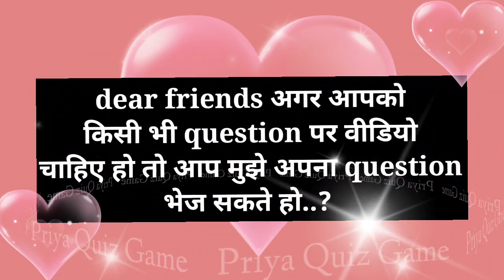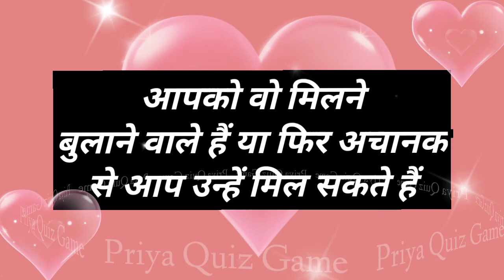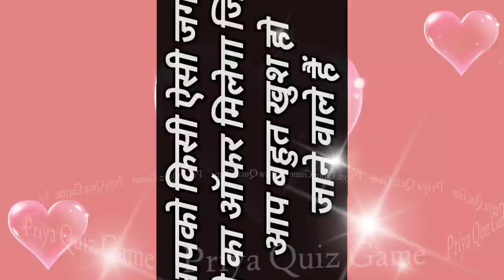is aane wale budhwaar aapko kaun si khush milne vali hai | love quiz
choose one number| love quiz game| fun quiz| game today| love quiz question and answer|

love quiz question answer
couple game
love quiz question
love quiz for singles
love quizzes